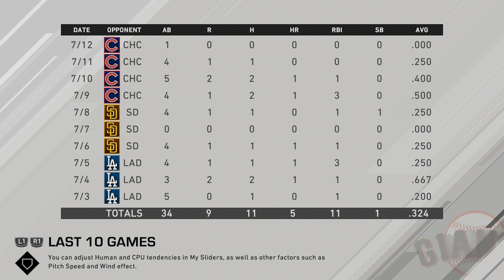MLB The Show 20 RTTS Continued Part 78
Check out Flyover Barn!

MLB The Show 20 is an upcoming baseball video game by SIE San Diego Studio and published by Sony Interactive Entertainment, based on Major League Baseball (MLB). It is the fifteenth entry of the MLB: The Show franchise, and it will be released on March 17, 2020, for PlayStation 4. Chicago Cubs infielder Javier Báez is featured as the cover star.

For the first time ever, Minor League Baseball players will be fully licensed and have their names and likenesses featured in the game. In previous versions of the game, Minor League players were not licensed and were replaced with generic players. As well, the team and logo editor that were previously exclusive to Diamond Dynasty will be brought over to the game's Franchise mode.